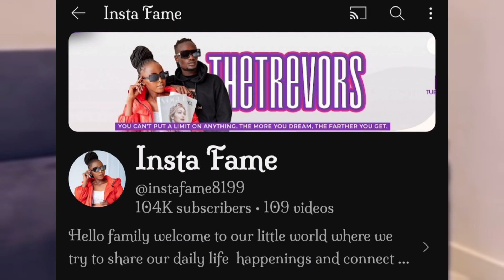Mungai Eve Finally opens Up on Their Break up storywith Director Trevor.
Background sound by @Island
Jarico